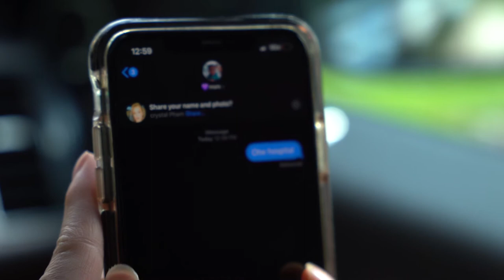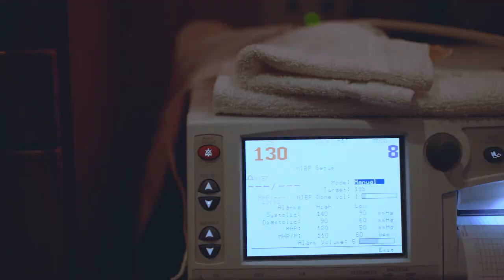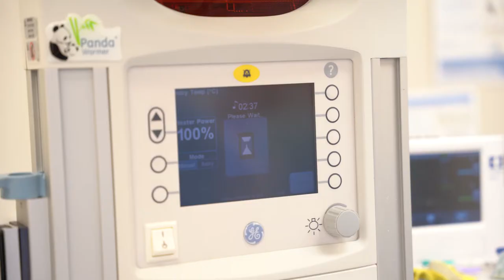Cinematic Birth Video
Leila Capri Pham was born on 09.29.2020 This is our journey to have our second child.

Song: Capri by Colbie Caillat